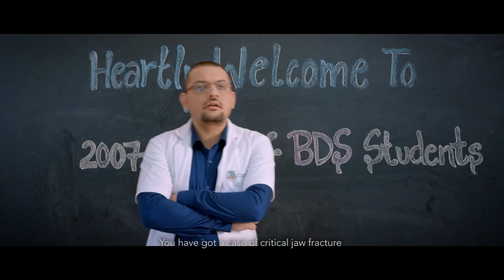Trailer Film Ajay Wardhan Romil Chaudhry Directed By Dr. Pragati Agarwal & Amit Aseem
Official Trailer Ajay Wardhan
Movie Releasing on 16 December 2022
Producer : Prasidh Eklavaya Entertainment & Ajay Karan Aryan
Director: Pragati Agarwal & Amit Aseem
Supervision & Video Director : Dushyant Pratap Singh
Distribution and Marketing : Dushyant Corporation
Starring: Romil Chaudhary, Priya Sharma, Ruslaan Mumtaz, Arjumman Mughal, Aishwarya Raj Bhakuni, Rashiprabha Sandeepani, Abimanyu Aryan, Yogesh, Kshitij, Ramandeep Yadav, Malkeet Singh, Dimple Sharma, Barkha Pundir, Dimple, Girish Thapar, Anuj, Dr. Sachin Passi, Dr. Nandini Passi, Dr. Tarun Kalra.
Story, Script Writer : DR. PRAGATI AGARWAL
MUSIC DIRECTOR : Monty Anand Sharma, Charanpreet Singh, Indrani Bhattacharjee
Editor - Shubham Shrivastav/ Priya Gupta
Social Media Operator : Hardik Shah
P.R.O : Media Hindustan